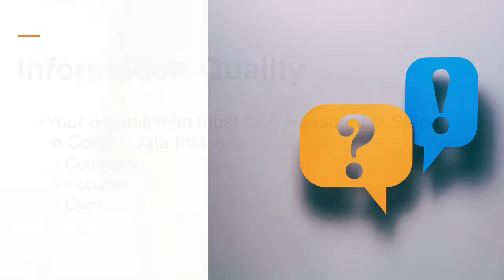ExpertTip - POPIA Series Episode 6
In this episode, we unpack the meaning of information quality and your obligations under POPIA